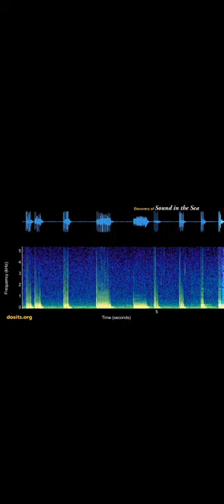what weakfish sounds like